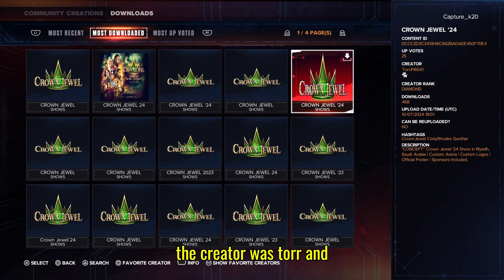How To Download Crown Jewel 2024 Arena In WWE 2K24 | WWE2K24 - Unlock Method 100% Guaranteed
crown jewel wwe 2k24

how to get crown jewel in wwe 2k24

wwe 2k24 crown jewel championship

how to download arena in wwe 2k24

how to download arena in wwe 2k23

how to download custom arena in wwe 2k24